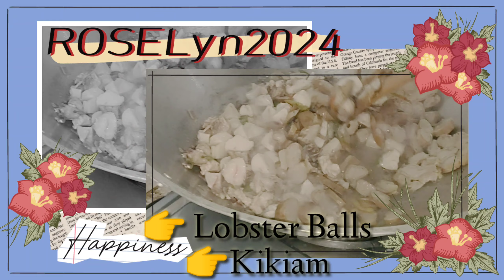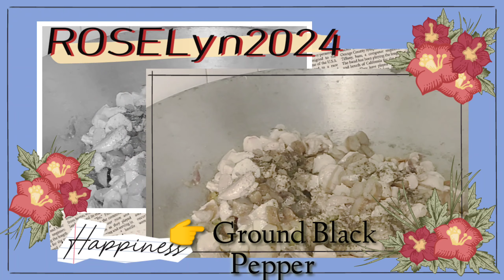SIMPLENG PANCIT BIHON AT CANTON||ROSELyn2024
Hi welcome to ROSELyn2024 channel,
I'm glad your watching my video,